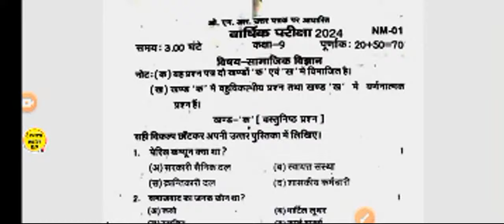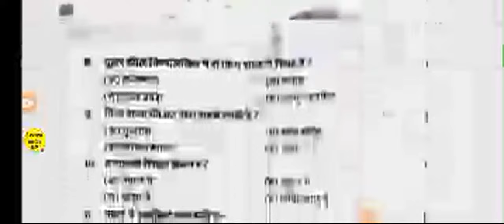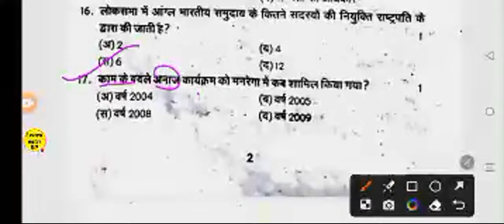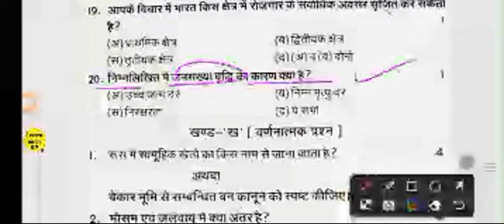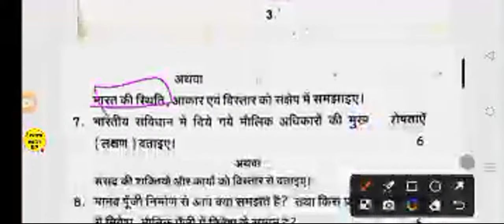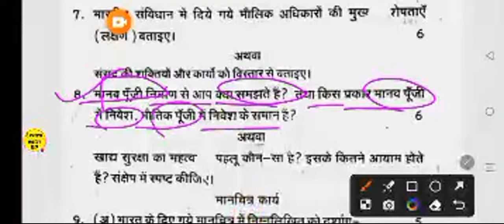Class 9 Social Science Annual exam paper 2024 / कक्षा 9 सामाजिक विज्ञान का वायरल पेपर 2024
class 9 annual exam viral paper
class 9 social science paper 2024
class 9 samajik vigyan ka paper
varshik pariksha viral paper
class 9 varshik pariksha paper